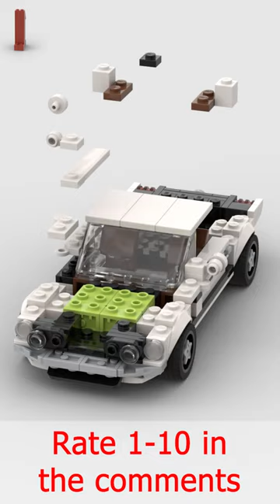LEGO 69 Ford Mustang Boss 302 White 🚘 Satisfying Building Animation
Model designed by: w35wvi

If you like it, leave a like or a comment :D